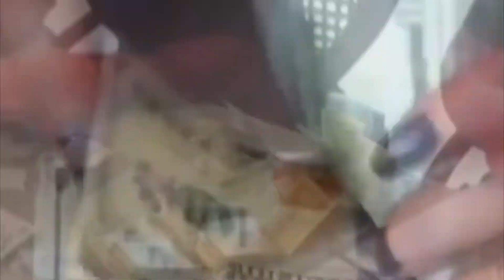¡LA HUNDEN! TESTIGOS CONFIRMAN QUE KEIKO SABIA DEL MANEJO DE FONDOS DE FUERZA POPULAR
Para Giulliana Loza, el fiscal Jospe Domingo Pérez “no tiene otro elemento de convicción” y que repitió todos sus argumentos del 2018